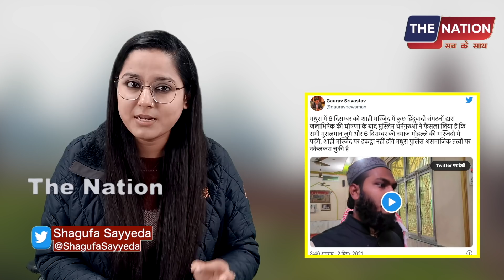मथुरा मस्जिद के समर्थन में हिन्दू मुस्लिम धर्म गुरु का बड़ा ऐलान PM Modi | Amit Shah | CM Yogi | BJP